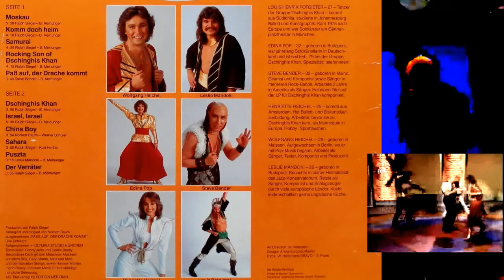Dschinghis Khan - Der Verräter (1979)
Pop/ Schlager, Disco

Album: Dschinghis Khan (1979 Jupiter Records - 200 690, 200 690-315) BRD [LP, Stereo] Track 11 //  (1982 ZKP RTVL, Jupiter Records - LL 0822) Yugoslavja // Чингиз Хан 1 (1994 RDM, Jupiter Records - CDRDM 411060) Россия [CD] // Dschinghis Khan (DKCD-0101) Россия [CD, Unofficial]
Written – B. Meinunger, Ralph Siegel

Steve Bender
Wolfgang Heichel
Henriette Heichel
Edina Pop
Leslie Mándoki